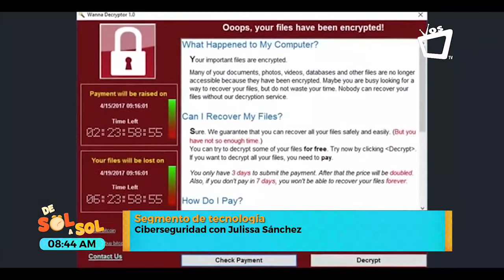La importancia de la ciberseguridad - TODO LO QUE DEBES SABER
Te explicamos que es la ciberseguridad y porque te debe importar.